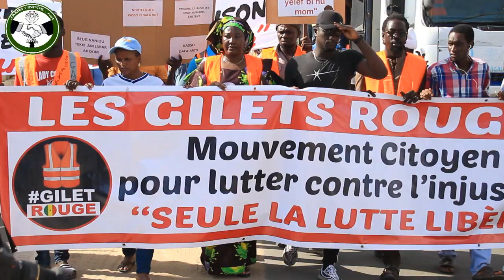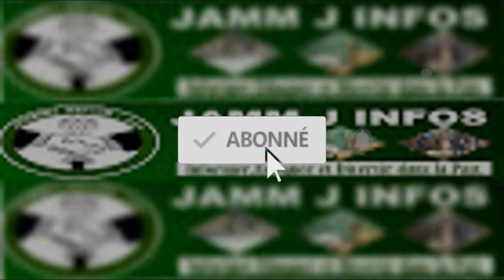Karim "nitou deugg", Barthélémy Dias, Seydi Gassama, Toussaint Manga...tous unis pour...